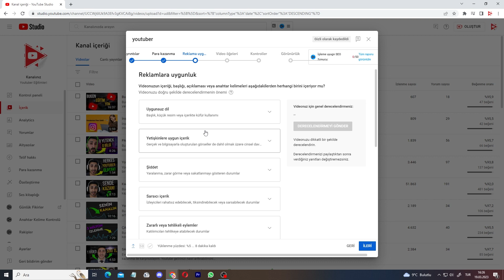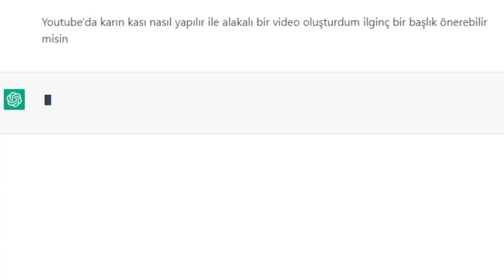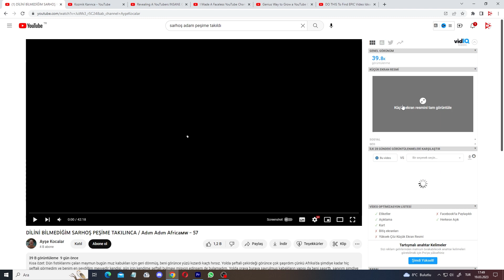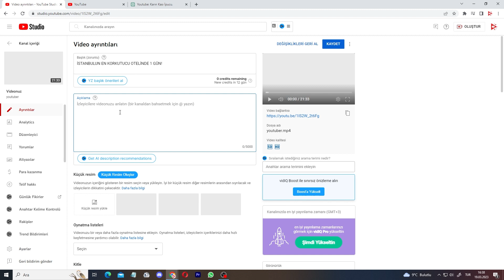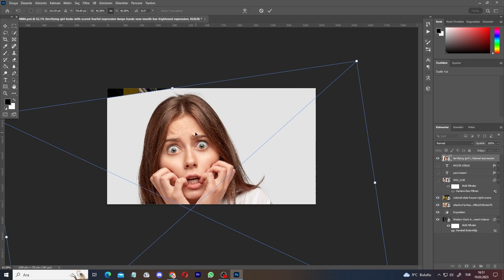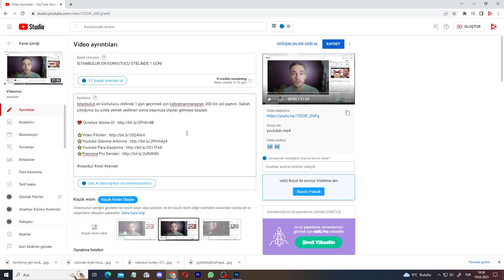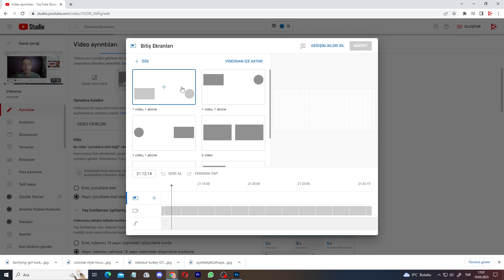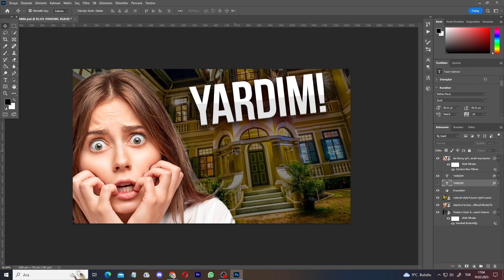Youtube'da Hızlı Büyüme Hilesini Açıklıyorum! (Youtuber Nasıl Olunur)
Youtube video yüklerken dikkat edilmesi gerekenler nelerdir? Youtuber olmak için en önemli tavsiyeler verdiğim videoya hoşgeldiniz. Youtuber nasıl olunur sorusuna yanıt olarak bu videoda detaylı olarak anlattım iyi seyirler.